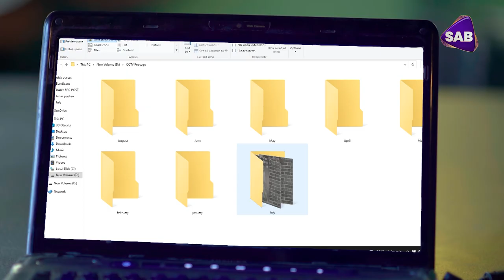Bubbly TV | Episode 6 | SAB TV Pakistan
Executive Producer: Dr. Akbar Yezdani
Director: Muhammad Ashar Asghar
Writer: Sajjad Haider Zaidi
DOP: Asim Ali, Ahmed Ali
Post: Umair Masroor
Associate Director: M. Shahbaz
Edit: Zubair Zaman RJ, Mirza Faraz Baig
Lyrics and Composition: Akbar Khan

Cast: Nadia Hussain, Omair Laghari, Zain Afzal, Namra Shahid, Kanwal Khan, Fatima Sohail, Mohsin Wahid